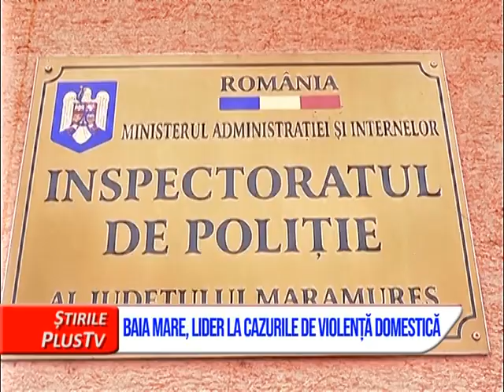BAIA MARE, LIDER LA CAZURILE DE VIOLENȚĂ DOMESTICĂ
Violența domestică este un fenomen des întâlnit în Maramureș. Cu toate că ne confruntăm cu o creștere a cazurilor, acest lucru denotă și faptul că victimele încep să aibă tot mai mult curajul să ceară ajutorul poliției.